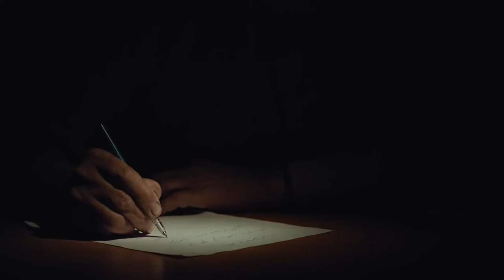Returnee - Kazakh Movie Trailer - 22nd IFFK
The Kazakh family of the Saparkuls returns from Afghanistan to the historical homeland Kazakhstan. The road from the hell of war to the peaceful paradise is hard. Sadly, the homeland hardly remembers its forgotten sons. The repatriates face social problems.  Can this family accept the different ways of life? As survival becomes a necessity, humans learn to adapt. Here, Saparkul finds an unexpected opportunity to give something of great importance back to his community.

അഫ്ഗാനിസ്ഥാനില്‍നിന്ന്സപാര്‍ക്കുളിന്‍റെകസാഖ്കുടുംബംഅവരുടെപാരമ്പര്യംഉറങ്ങിക്കിടക്കുന്നമാതൃരാജ്യമായകസാഖിസ്ഥാനിലേയ്ക്ക്തിരിച്ചുവരുന്നു. യുദ്ധത്താല്‍നരകമായിത്തീര്‍ന്നിടത്തുനിന്നുംസ്വര്‍ഗത്തിലേയ്ക്കുള്ളപാതകഠിനമായിരുന്നു. ദുഖകരമെന്നുപറയട്ടെ , ജന്മനാട്അതിന്‍റെമക്കളെമറന്നുകഴിഞ്ഞിരുന്നു. വേരുകള്‍തേടുന്നഇവര്‍ഒരുപാട്സാമൂഹ്യപ്രശ്നങ്ങള്‍നേരിടുന്നു. ജീവിതത്തിന്‍റെവ്യത്യസ്തവഴികളെസ്വീകരിക്കാന്‍ഈകുടുംബത്തിനാവുമോ? അതിജീവനംഅത്യന്താപേക്ഷിതമാവുമ്പോള്‍, മനുഷ്യര്‍പൊരുത്തപ്പെടാന്‍പഠിക്കുന്നു. ഇവിടെ, തന്‍റെസ്വന്തംസമൂഹത്തിനായിപ്രധാനപ്പെട്ടചിലതെങ്കിലുംചെയ്യാന്‍, അപ്രതീക്ഷിതമായിഒരവസരംസപാര്‍ക്കുളിന്ലഭിക്കുകയാണ്.

RETURNEE/ORALMAN
Kazakstan/2017/95 min/ colour/kazhakh
Director :Sabit Kurmanbekov Screenplay : Nurlan Sanzhar & Sabit Kurmanbekov Producer : Erzhan Akhmetov, Tanirbergan khazhievDoP: Mars Sagat Editor : Aslan Suleymenov Umarov Music : Aidos  Sound design : Andrey Vlaznev  Cast :Dulyga Akmolda, Esim Segizbayev, Bayan Kazhnabieva, Dinara Dairova